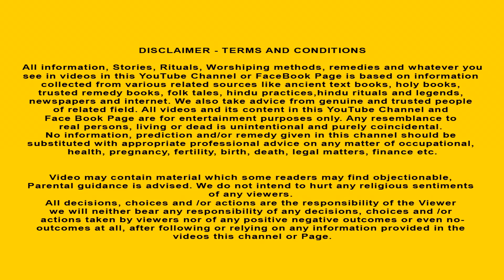পুজো এ জেলে দূর্গা মা - DURGA PUJA 2024 - Bangla Golpo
জেলে দূর্গা মা - Bangla Cartoon - DURGA PUJA 2024 GOLPO

In this story we see Goddess Durga watching over her devotees and giving justice to the ones who have been wronged by the people. On the holy celebration of Durga Puja, she goes to jail to rescue her devotee and then celebartes the festival with her!